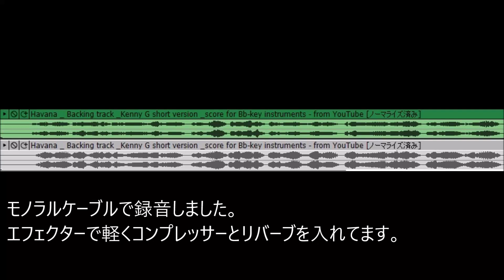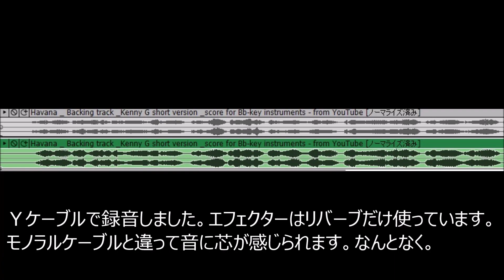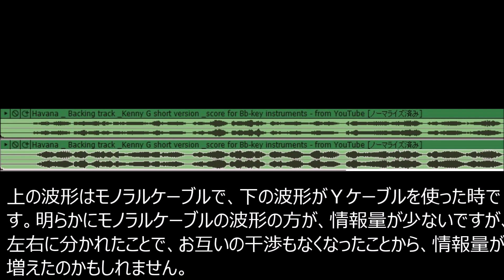YAMAHA YDS-150 Comparison Performance of Monaural Cable and Y Cable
In this video, we will perform a comparison of the sound quality between monaural cables and Y cables. Let's listen and compare how each of the monaural cable and Y cable affects the performance and which one provides a clearer and more natural sound.